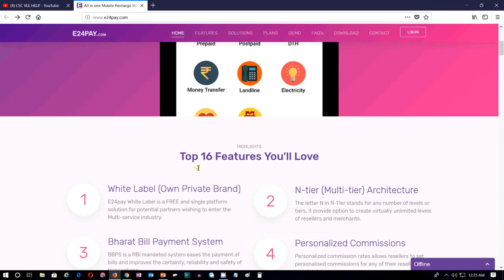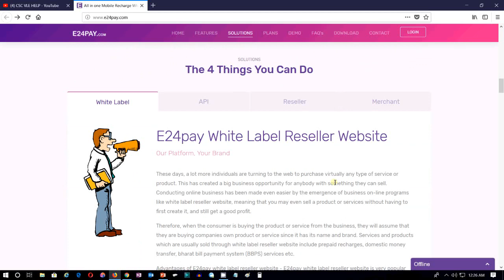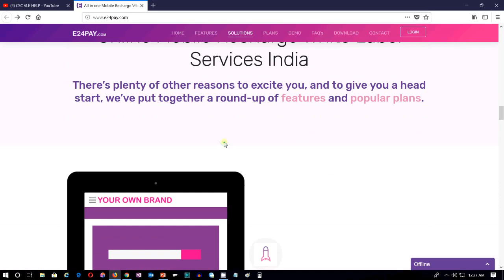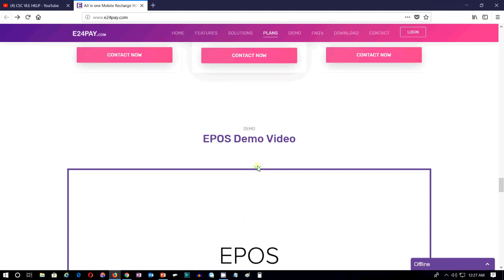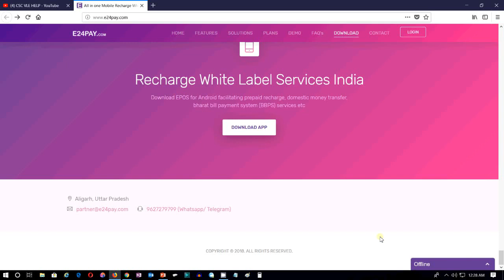फ्री में खुद का पोर्टल बनाये और लाखों कमाये | Build your own portal free and earn Lakh | white label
फ्री में खुद का पोर्टल बनाये और लाखों कमाये | Build your own portal free and earn Lakh | white label portal

फ्री में खुद का पोर्टल बनाये और लाखों कमाये,